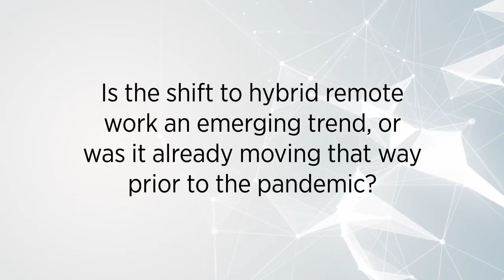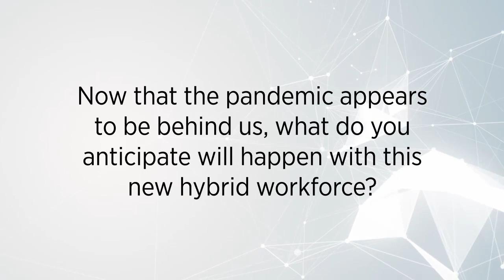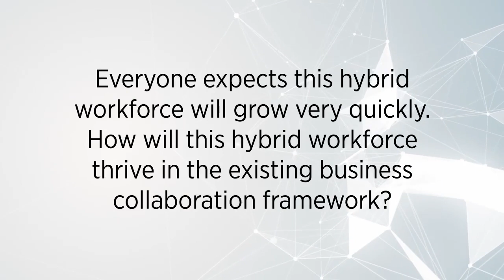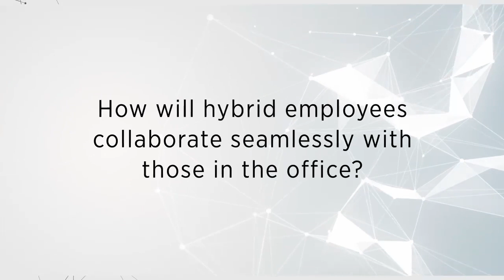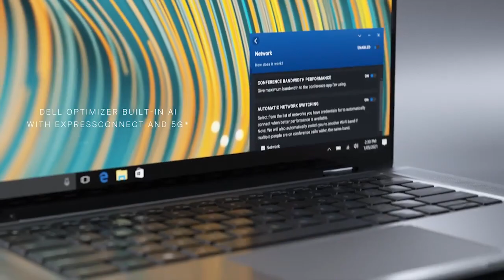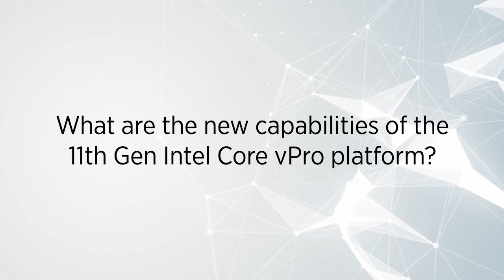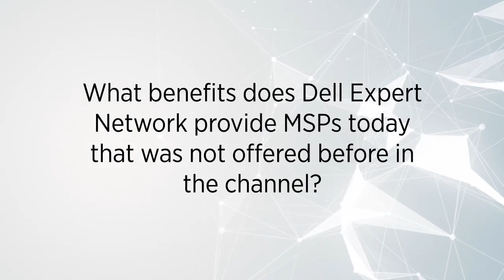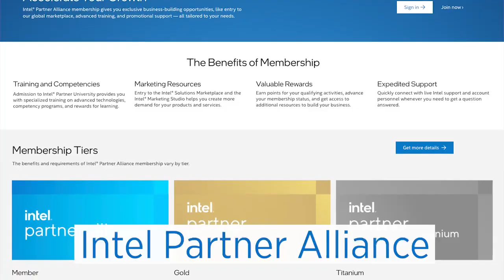Screen-to-Screen is the New Hybrid Face-to-Face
Eric Townsend discusses the latest and greatest in hybrid work from Dell and Intel. Many improvements have been made since the start of the pandemic and it is easier than ever to empower your hybrid workforce.